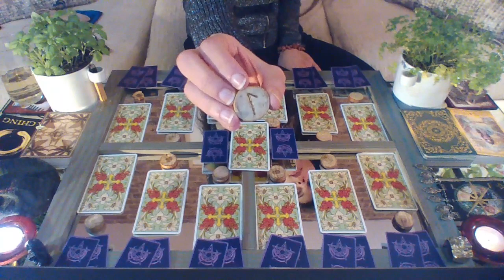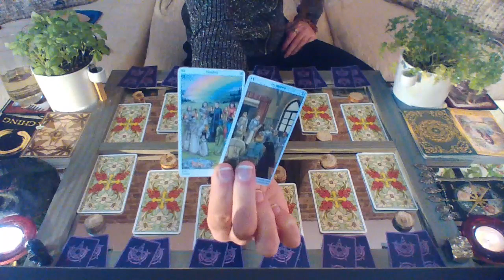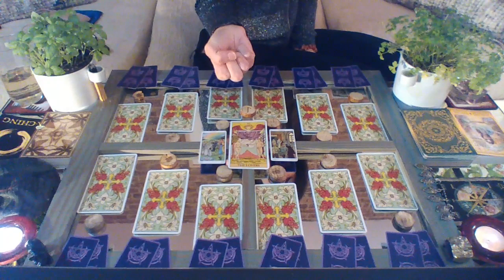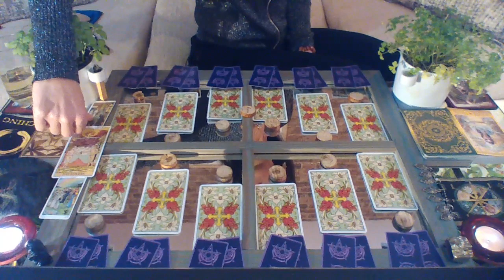CAPRICORN 2019 YEARLY || Choice Of LOVE || Preview, dear Seeker! Link to full scope bellow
*Your FULL EXTENDED 2019 YEARLY TARO/RUNE/ORACLE-SCOPE!

I LOVE YOU CAPI SEEKER!